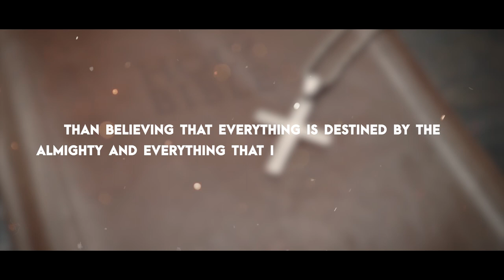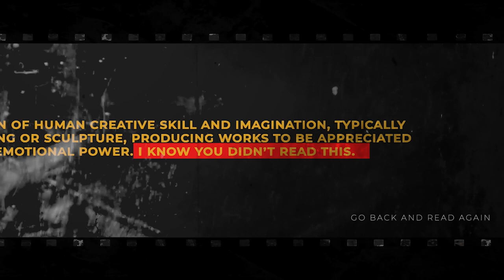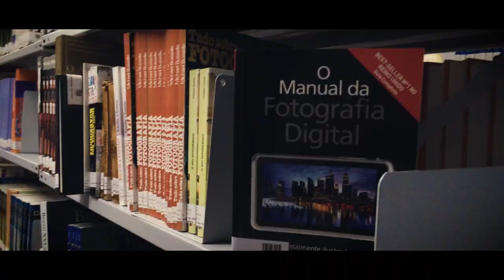Is Studying ARTS/HUMANITIES Worthless? Documentary Essay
Arts/Humanities is slowly becoming a subject that modern day students try to avoid studying. But is it really the case though? It is time to find out.

Chapters

0:00 Introduction
0:18 Is Studying About Humanities Shameful?
0:45 Chapter 1 Birth of Humanities
3:13 Chapter 2 Humanities in Our Lives
7:02 Chapter 3 Humanities as A Career
8:32 Outro